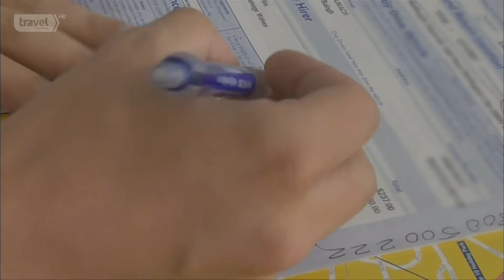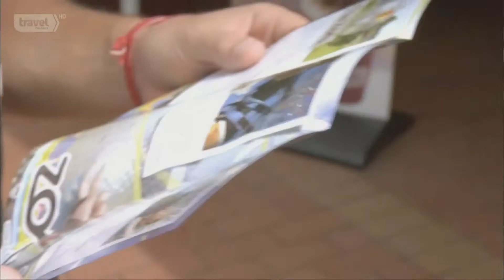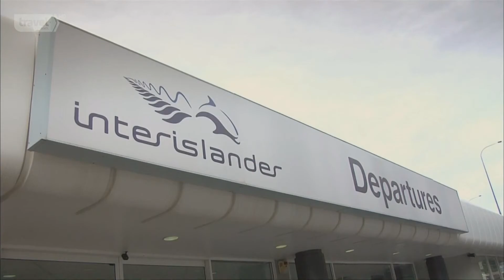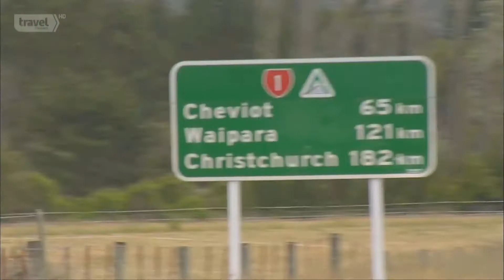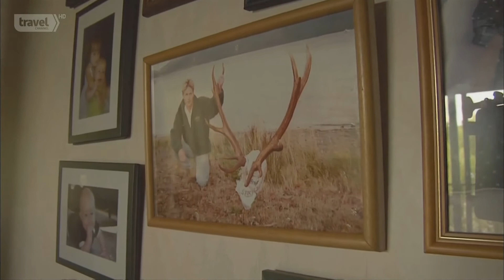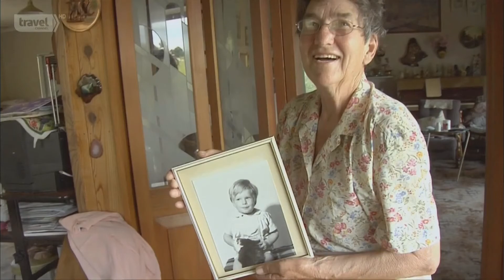Внезапный отъезд. Нетронутая Новая Зеландия.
Кому незнакомо ощущение, когда хочется бросить все и пуститься в путешествия по миру. И когда каждый пролетающий над головой самолет воспринимается как еще одна упущенная возможность посмотреть мир. А с ведущими программы «Внезапный отъезд» как раз приключилась такая ситуация. Все было хорошо — и перспективная работа и милые девушки, но Скотту Уилсону и Джастину Лукачу очень-очень захотелось бросить все и пуститься в путешествие по миру. И они это сделали. Они стараются избежать стандартных туристических маршрутов и достопримечательностей, которые сняты уже на миллионах фотографий путешественников. Скотт Уилсон и Джастин Лукач познают страны, общаясь с местным населением. Но для начала ведущие программы «Внезапный отъезд» решили изучить собственную страну — Канаду. После этого они направляются в Иорданию, Индию, Японию, Новую Зеландию. Программа «Внезапный отъезд» — это и волшебные пейзажи, и неизведанные места, и непознанные культуры. Кроме этого Скотт Уилсон и Джастин Лукач рассказывают и о трудностях, с которыми можно столкнуться, путешествуя за границей. «Внезапный отъезд» — это история дружбы, хроники путешествий, а, порой и настоящих разочарований, которые также случались со Скоттом и Джастином в их путешествии. Программа «Внезапный отъезд» рассказывает о настоящих дорожных приключениях, настоящей невыдуманной, иногда суровой жизни, настоящих интересных путешествиях.

Джастин Лукач — ведущий программы Travel Channel «Внезапный отъезд». Джастин Лукач родился в городе Бренфорд, Онтарио, Канада. В подростковом возрасте был неразлучен со Скоттом Уилсоном. Но после окончания школы они стали отдаляться друг от друга. Скотт сфокусировался на музыке и медиа, а Джастин — на машиностроении. Отправился на Гавайи работать в фирме, занимающейся системами пожаротушения и чувствовал себя вполне уверенным в завтрашнем дне. Пока в один прекрасный момент не получил звонок от старого друга Скотта. Джастин Лукач и Скотт Уилсон решили бросить все и отправиться в путешествие по всему миру. Так появилась программа «Внезапный отъезд». В ходе этой программы они объездили множество экзотических стран, держать в стороне от проторенных туристических троп, испытали себя и свою дружбу. и проверку прошли. Во-первых, их всякий раз по возвращении домой снова тянет в путешествие, во-вторых, они задумали очередную совместную программу.

Однажды Скотт Уилсон и Джастин Лукач решили бросить все и отправиться в путешествие по всему миру. Так появилась программа «Внезапный отъезд». По словам Скотта Уилсона, в дорогу заставило пуститься что-то «вроде экзистенциального кризиса». Он почувствовал, что «сейчас» — самое время, потому что бросить все и отправиться в путешествие по всему миру — это тот шаг, который следует сделать до того, как обзавелся семьей и детьми. По словам Скотта Уилсона, он ни разу не жалел о том, что пустился в такое путешествие. И это лишний раз подтверждает то, что у «Внезапного отъезда» вышло три сезона. Но все равно, как отметил Скотт, в путешествии скучаешь по родным и близким, и лучший момент путешествия, это возвращение домой, когда самолет заходит на посадку над родным городом. Но и, оказавшись дома, глядя на самолет, Скотт начинает скучать по путешествиям.